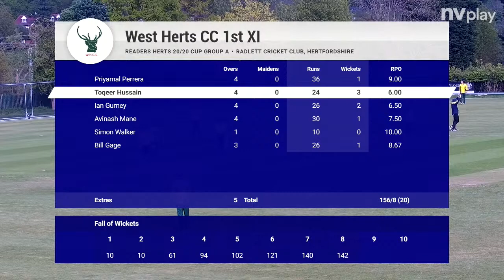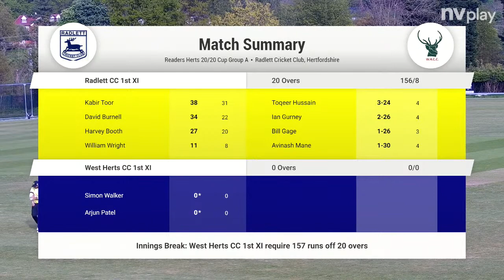Radlett CC 1st XI v West Herts 1st XI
Radlett CC 1st XI vs West Herts CC 1st XI - County 20/20 Cup - Round 2